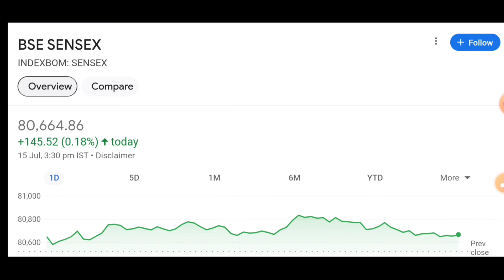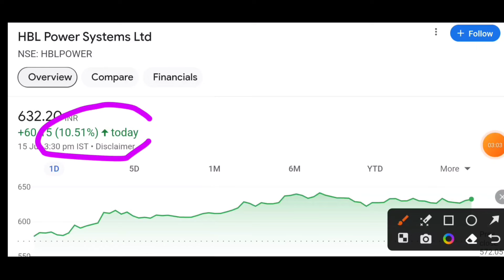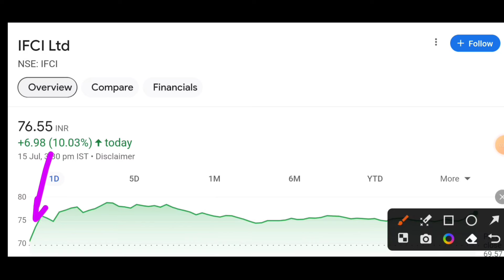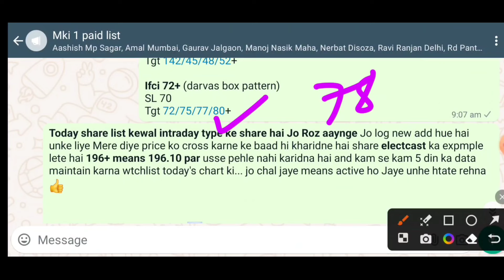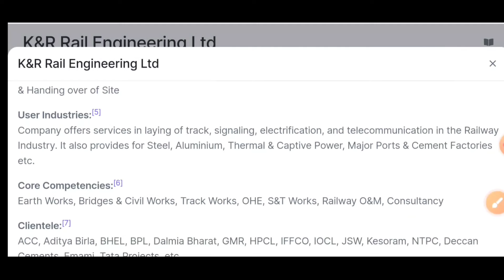railway share stock split news | bsnl and tata company deal news | mukka protein sharde news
l  on Instagram -- rishisinghdhakar